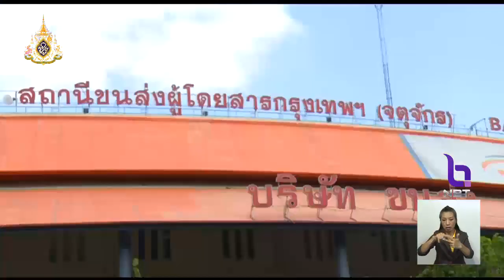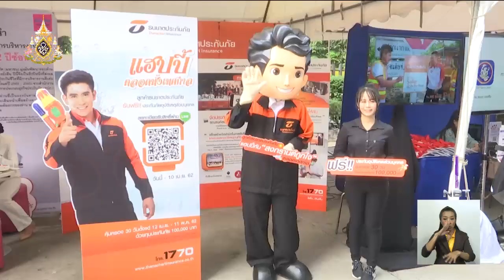สงกรานต์ปลอดภัยใช้น้ำคุ้มค่า-ไม่เล่นแป้ง-เล่นสี เตรียมพร้อมอำนวยความสะดวกเดินทาง11- 17 เม.ย.